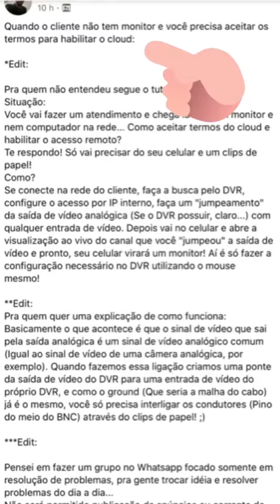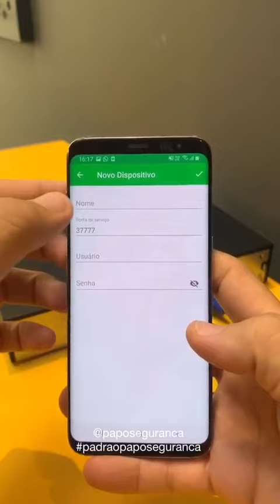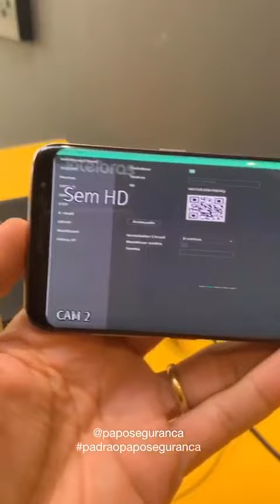Acessar DVR/HVR sem Monitor através do Smartphone.